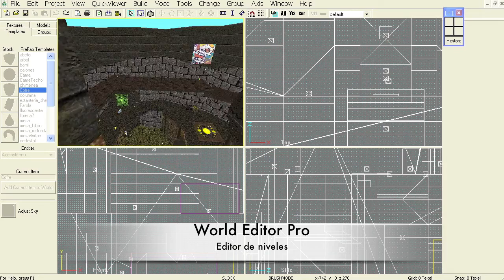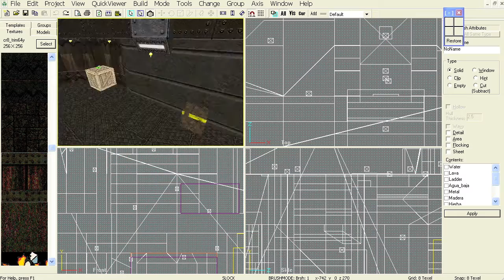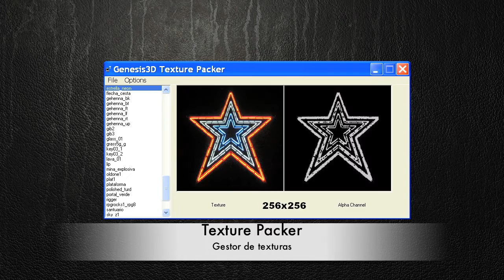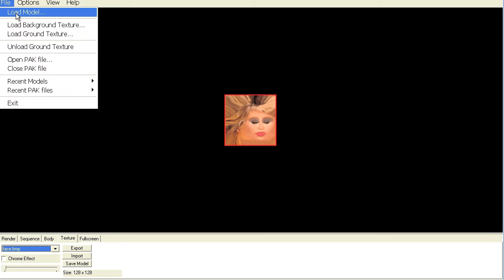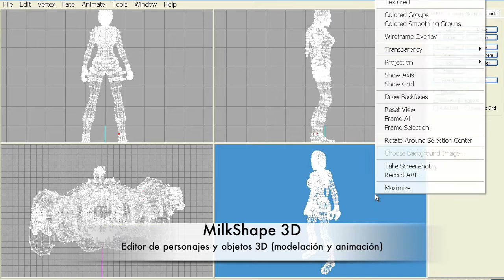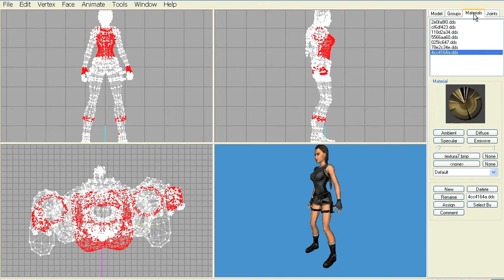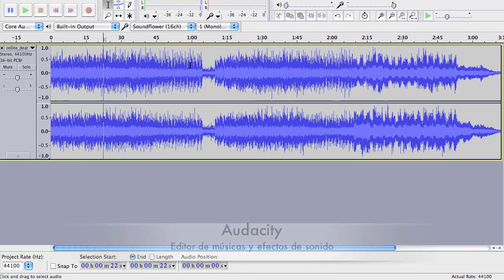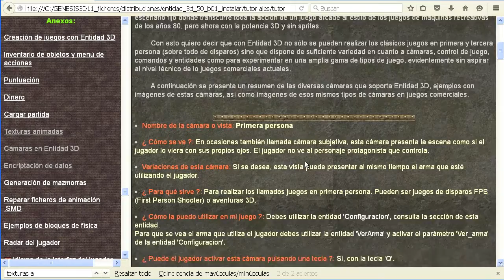Herramientas usadas en Entidad 3D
El vídeo muestra las principales herramientas usadas para desarrollar videojuegos con Entidad 3D.